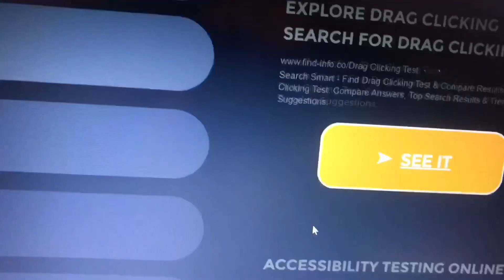Minou the worst drag clicker